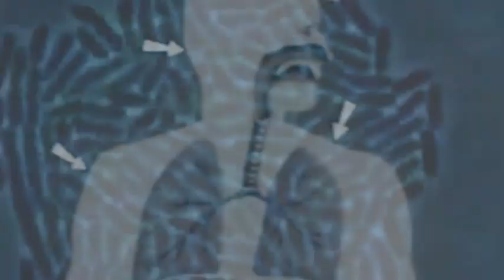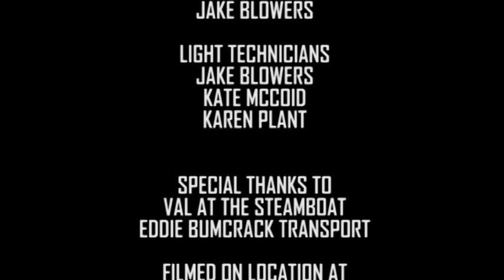FACE THE WALL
Final film of year one (Film BA).
as part of uni team "Motivated Motion"

Starring Mark Littlewood
Directed by TheKAZZACAM aka Karen Plant.
Edited by Jake Blowers.
Produced by Kate McCoid.